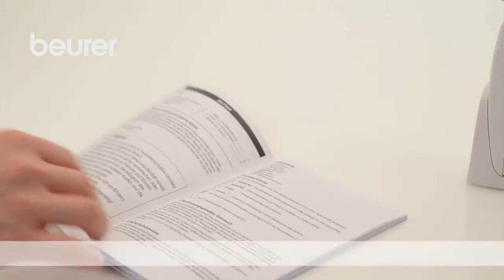Épilateur rasoir femme HL 35 Beurer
Découvrez l'épilateur rasoir pour femme HL35 de Beurer et bénéficiez de bien plus qu'une simple épilation !